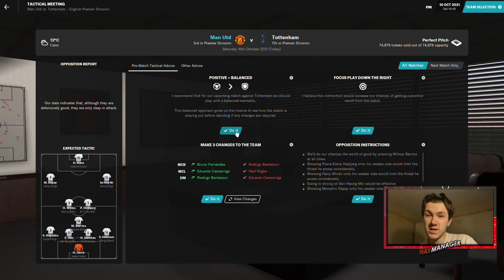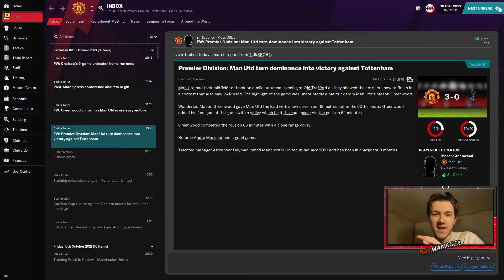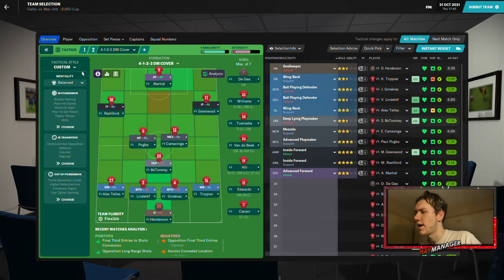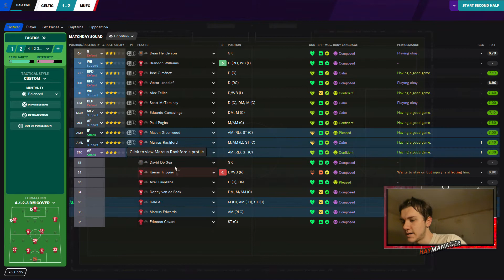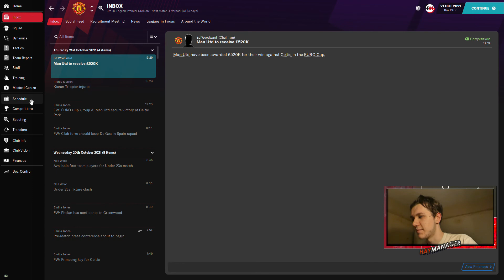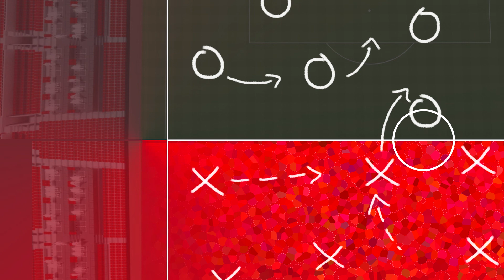GLORY HUNTER: #9 | QUICK TRIP TO SCOTLAND | Football Manager 2021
A big game against Tottenham couples a Europa League battle vs Celtic where we can go top of our group.